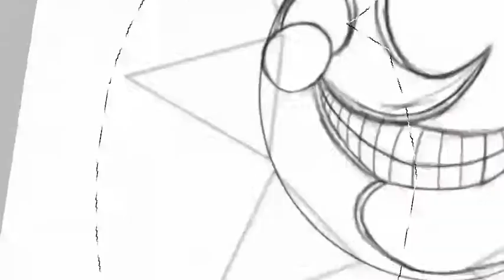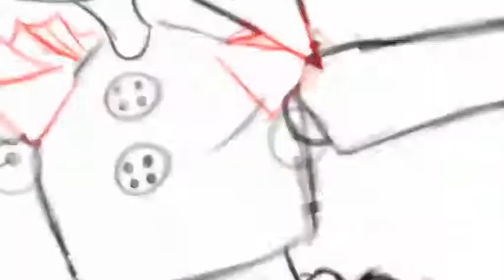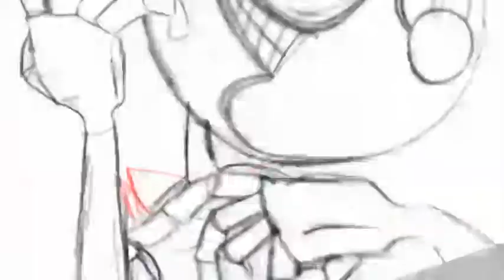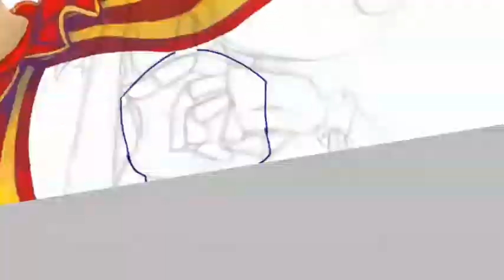SUN AND MOON FANF Speedpaint